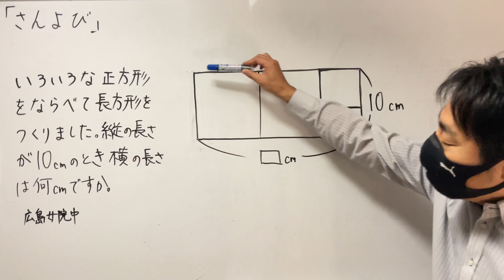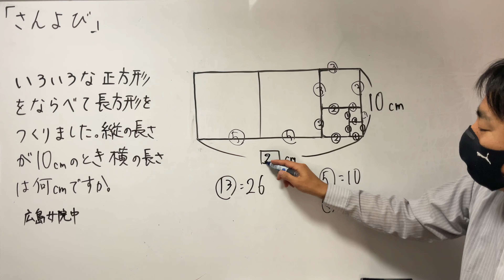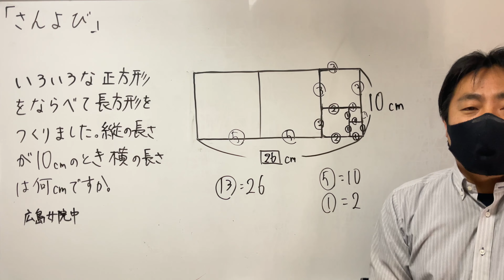小学4年生でもできる！面白い問題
【問題】
右の図のようにいろいろな大きさの正方形を並べて長方形を作りました。この長方形の縦の長さが10cmのとき，横の長さはいくらでしょうか。（広島女学院中）

【解説のポイント】
どの正方形を基準にして解いていくのか。
作られる正方形の長さは何によって出来ているのかを考えていきます。
難易度は決して高くありませんので、低学年から挑戦してみてください。